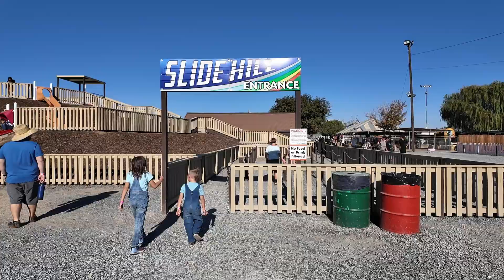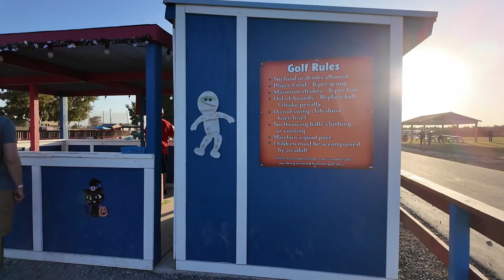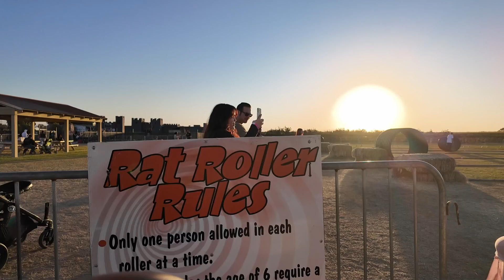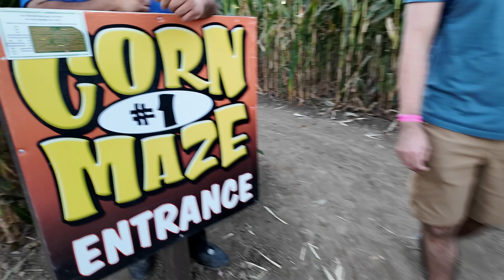Dell'Osso Family Farm in 2024 | Haunted House, Corn Maze and So Much More!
Dell'Osso Family Farm is a giant farm that is a pumpkin patch, but also has many other family friendly activities located in the Norther California town called Lathrop. It has been two to three years since the last time we visited Dell'Osso Family Farm and we were shocked by all the activities that were available to enjoy! From feeding farm animals with a fishing pole, haunted house, mini golf, bicycle cart racing, to navigating a giant corn maze, we had such a blast. We did not participate in all activities since there were tons, but we did what Erika and Nathan wanted to do.